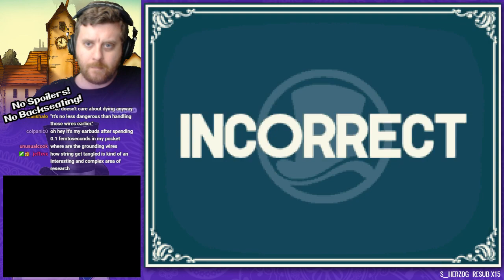Professor Layton and the Diabolical Box, Part 11